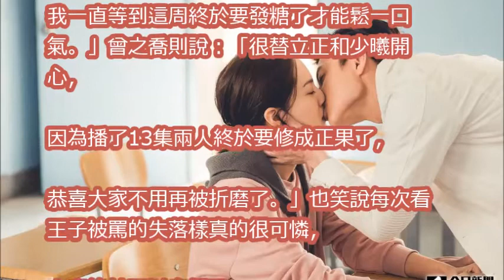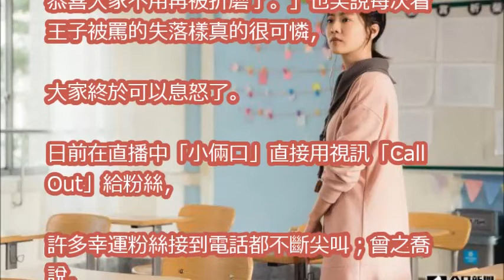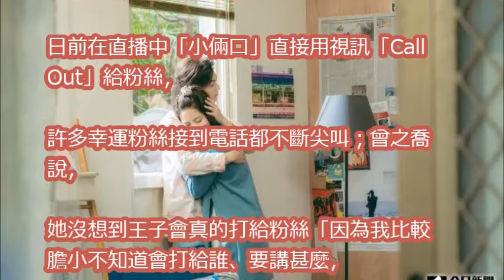王子霸氣擁吻曾之喬 粉絲暴動衝高收視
【稍息立正我愛你】EP13 官方HD預告 曦力放閃｜曾之喬 王子邱勝翊 郭書瑤 王以綸

【稍息立正我愛你】力正愛吃醋？！｜EP11幕後小花絮｜曾之喬 王子邱勝翊 郭書瑤 王以綸｜稍息立正晚自習

曾之喬&炎亞綸 [上輩子的雙胞胎] MV拍攝花絮 [Twins In The Past Life] Making of official music video